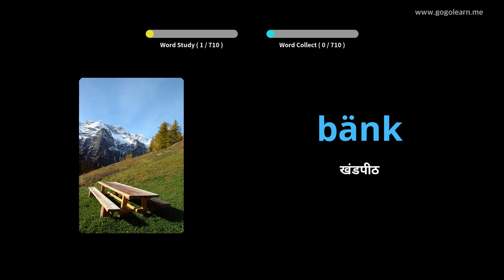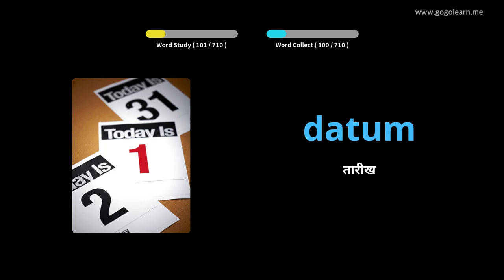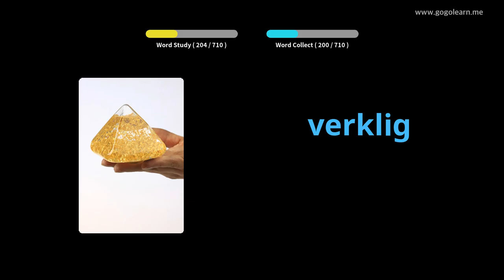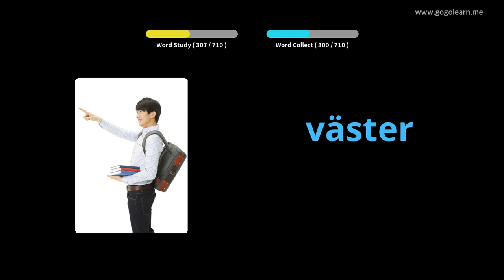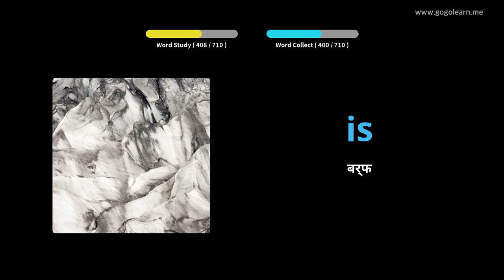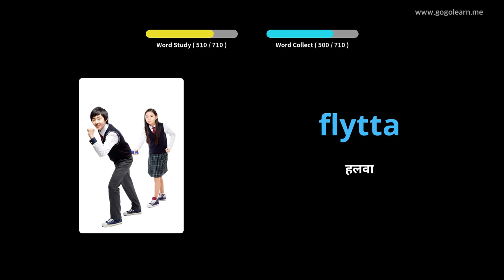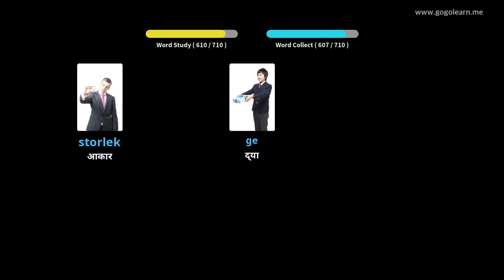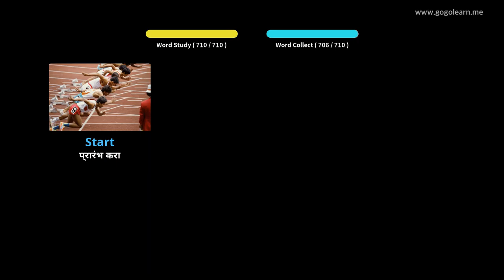स्वीडिश शब्दसंग्रह मुले | Golearn